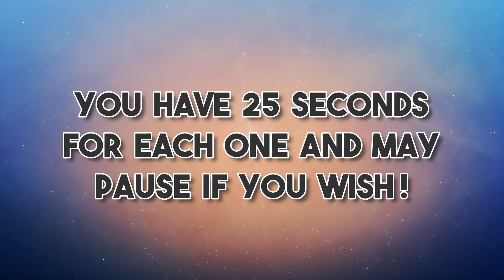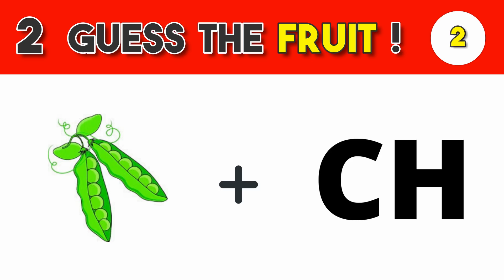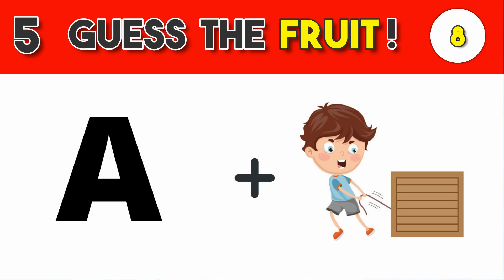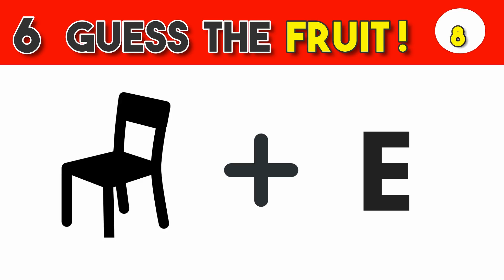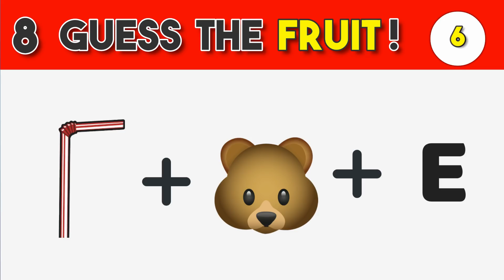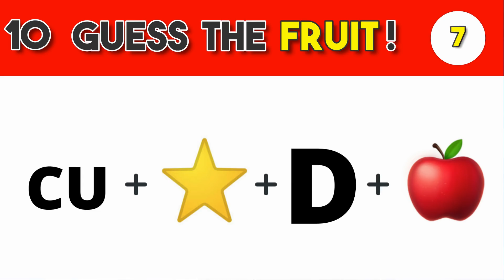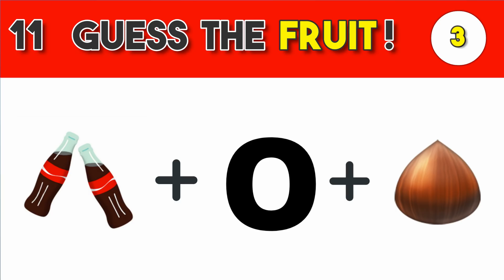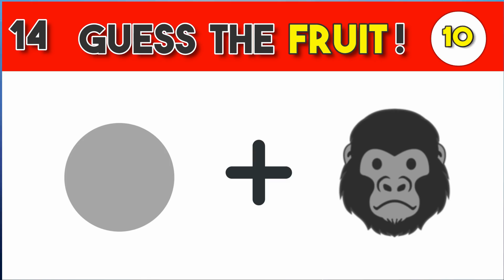Can You Guess The FRUIT by emojis? | PART - 2 | Emoji Puzzles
Can You Guess The FRUIT From Emoji?

You have to guess a FRUIT  based on the emojis shown within 20 seconds!

happy!!😍😍😍

Planetworm presents Riddles, Puzzles, Brain teasers, tests, Brain Games and CRAZY FUN STUFF!

~Planetworm